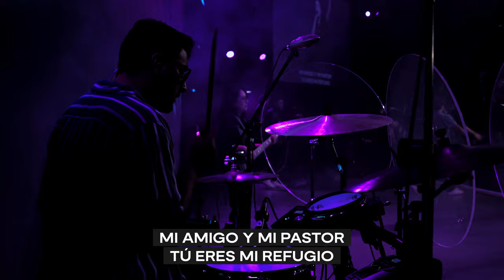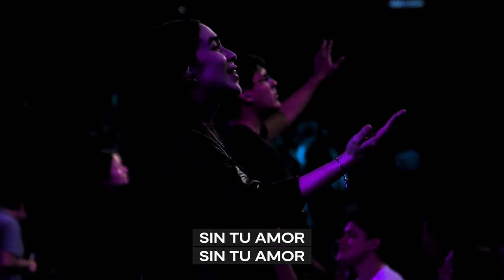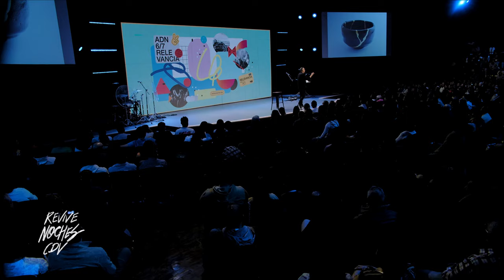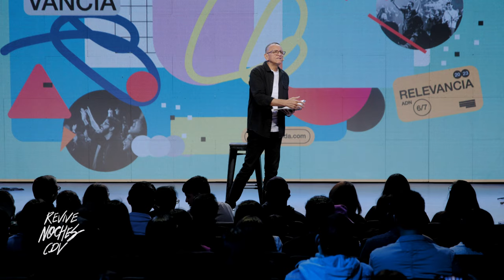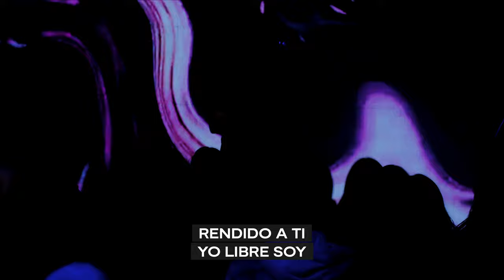Revive noches cdv, 06 de Agosto 2023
06.08.23 | Manuel Villafana | Eres relevante | cdv Surco

Mensaje del 06 de Agosto de 2023 en el campus Surco de la iglesia caminodevida - Lima, Perú por el pastor Manuel Villafana.